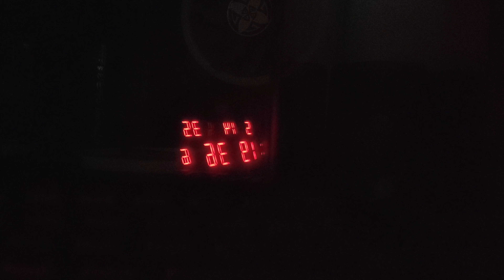片思い: a short cover :D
the power is out, I'm bored °3°